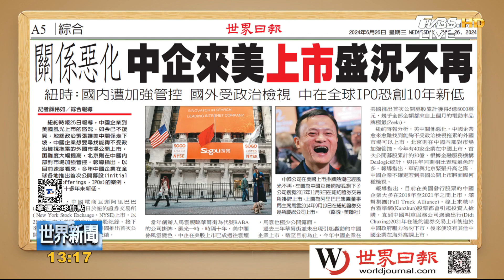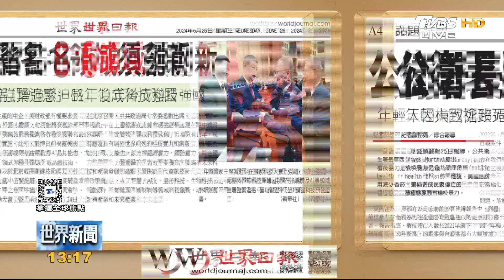美駐中大使批北京 製造反美情緒 密州6姊妹加起來570歲 創下記錄｜TVBS新聞